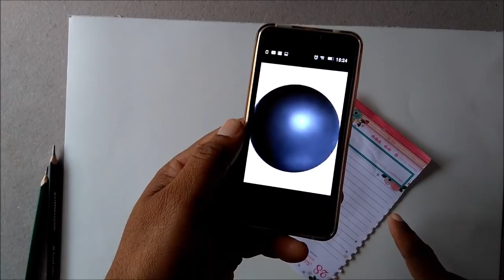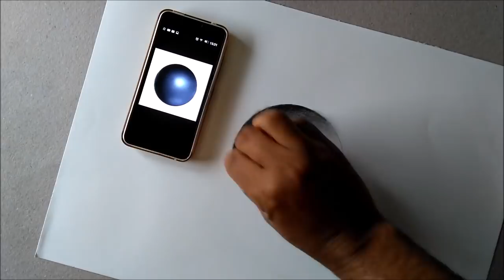como desenhar sombreamento super fácil🎨desenhista de retrato em são paulo -curso de desenho realista